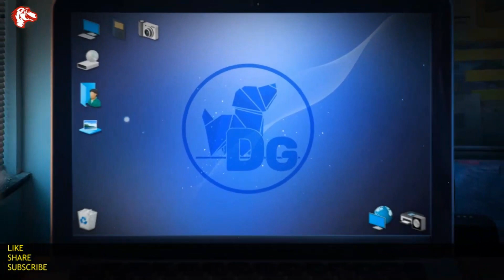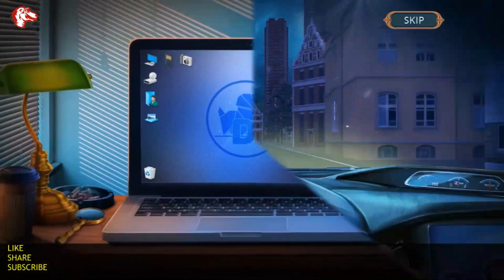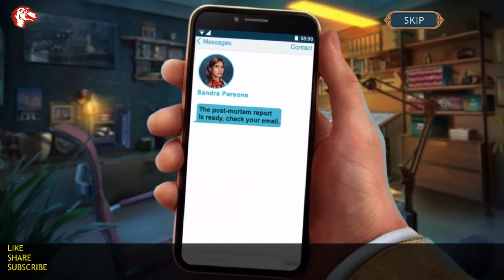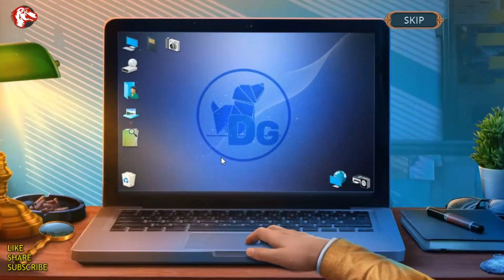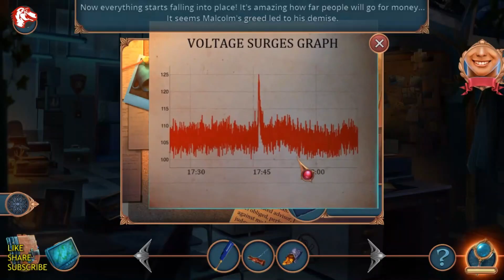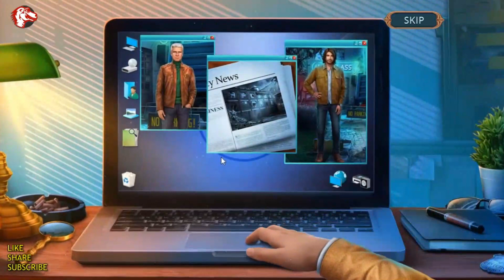Unsolved Case 1 Fatal Clue Walkthrough l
Unsolved Case 1 Fatal Clue Walkthrough Big Fish Games 1080 HD Gamzilla

You'll find all solutions of unsolved case 1 walkthrough without skipping.